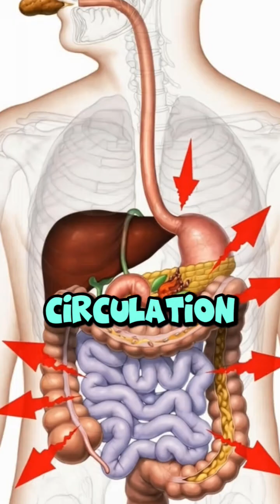After 60, Why Blood Sugar Spikes So Easily (Even Without Sugar)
After 60, blood sugar can rise faster than before — even without eating sweets.
This short explains why blood sugar spikes happen with age, including slower insulin response, muscle loss, digestion changes, hidden sugars, stress, and poor sleep.
Our mission is to share real, science-based health knowledge that helps you protect your energy, mobility, and independence.
We explain both benefits and risks of foods so you know what’s right and what to avoid.
👉 Turn ON the bell (All notifications)
So you never miss health guidance that truly matters.
Next video: How to protect your blood sugar naturally after 60

🔹 Keywords (SEO – Copy Paste)
why is my blood sugar high in the morning

🔹 Hashtags (Optimized for US Audience)